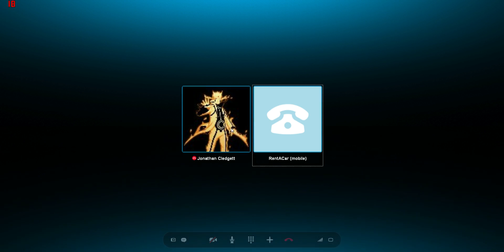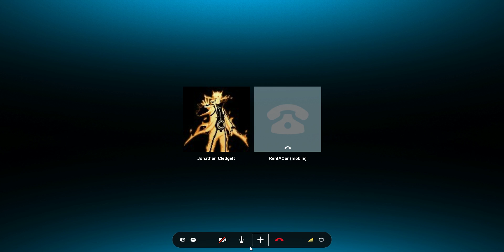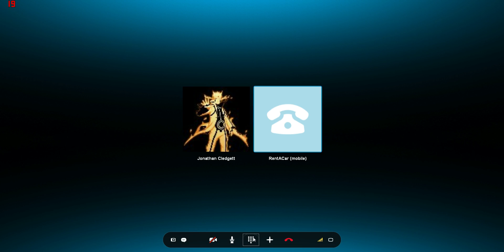Enterprise Rent-a-Car Prank Call w/ Jonathan - Rap (2/2)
I decided to try another method of pranking this time. RAPPING!